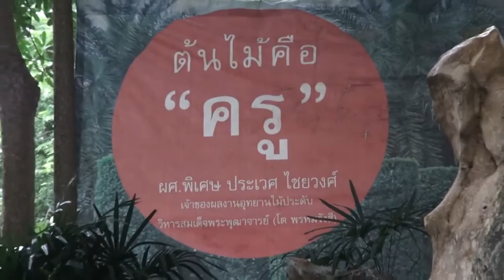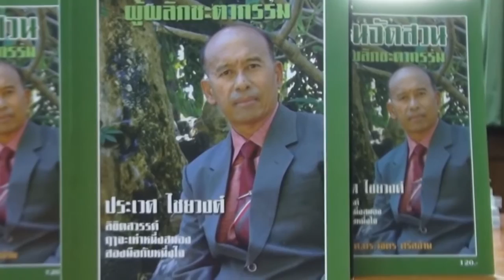อวด-ดี อาชีวะ ปี2 | ปรมาจารย์แลนด์สเคป วิทยาลัยเกษตรและเทคโนโลยีนครราชสีมา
คลิปผลงานของน้องๆอวด-ดี อาชีวะ ปี 2